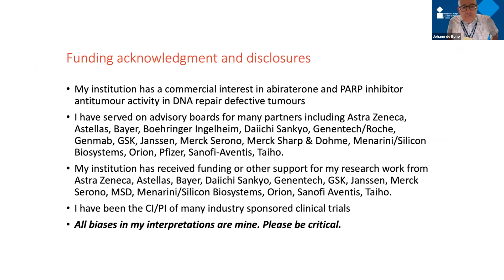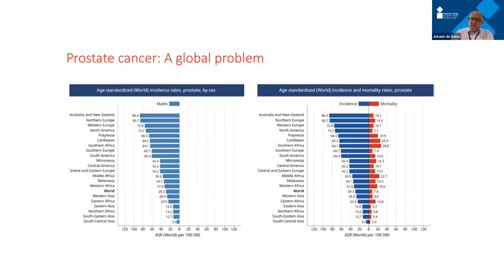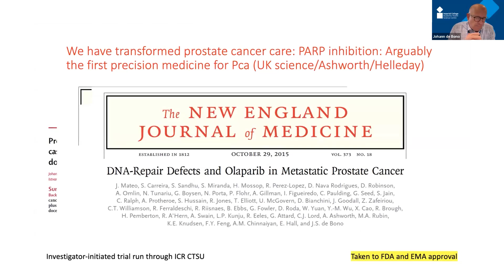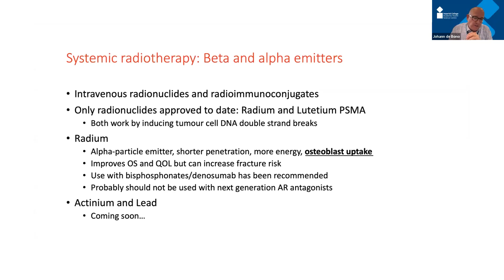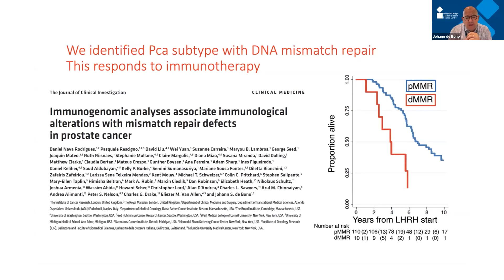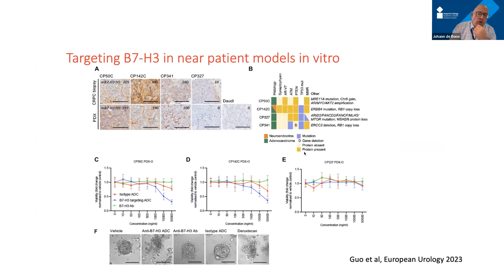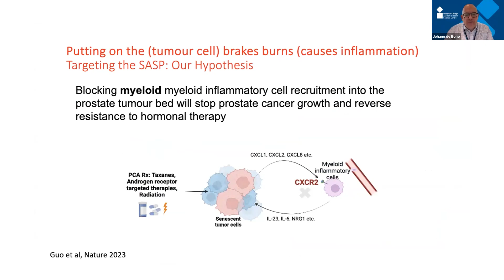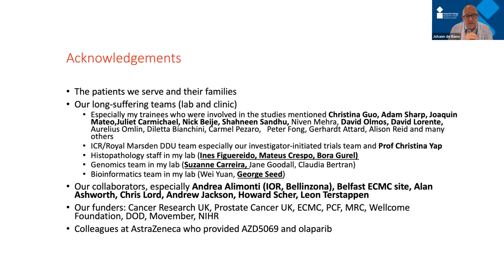New approaches to treatment and early diagnosis of prostate cancer - Prof Johann de Bono (Pt 1 of 2)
Professor Johann de Bono is Regius Professor of Cancer Research and a Professor in Experimental Cancer Medicine at The Institute of Cancer Research and The Royal Marsden NHS Foundation Trust. Professor de Bono talks about his research on biology and drug targets in prostate cancer.